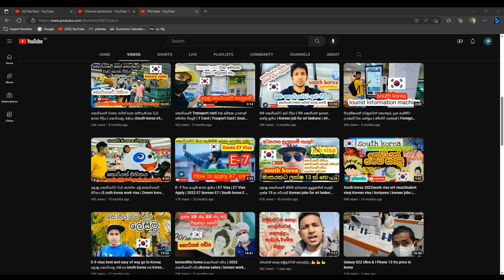දකුණු කොරියාව සම්බන්ධව අහපු ප්‍රශ්න වලට උත්තර | Q and A with pitarata | South Korea Vlogs